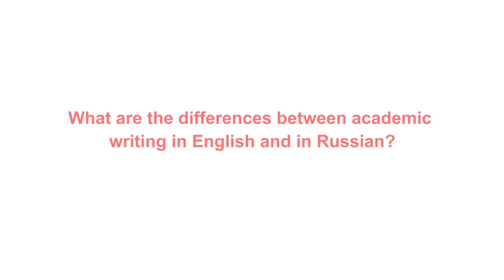Академическое письмо в России. В чем различия между академическим письмом по-русски и по-английски?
В сентябре перед представителями университетов – корпоративных членов и партнеров РСМД выступила с лекцией ведущий тренер программы «Глобальная наука» Натали Рид.

Что можно сделать российским вузам уже сейчас, чтобы увеличить публикационную активность своих сотрудников? Чем отличается академическое письмо по-русски и по-английски? На что в первую очередь следует обратить внимание авторам, начинающим писать по-английски? Натали ответила на эти и многие другие вопросы.

Мы начинаем серию публикаций выдержек из лекции Натали Рид.
Первый вопрос: В чем различия между академическим письмом по-русски и по-английски?